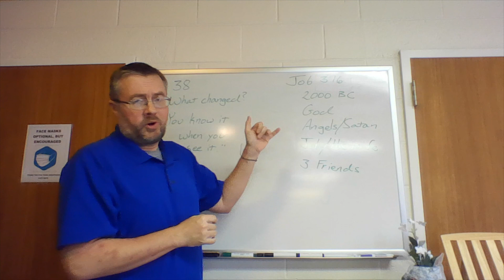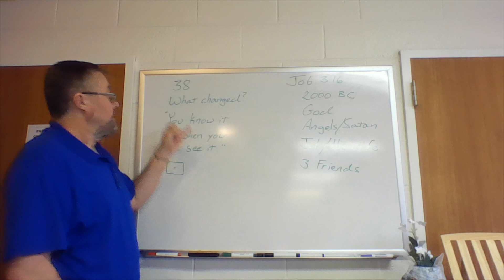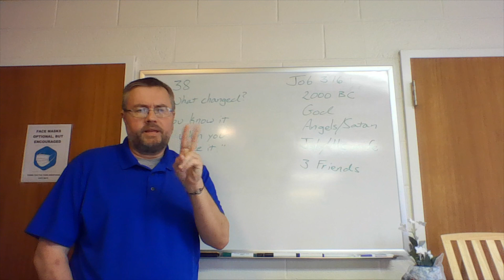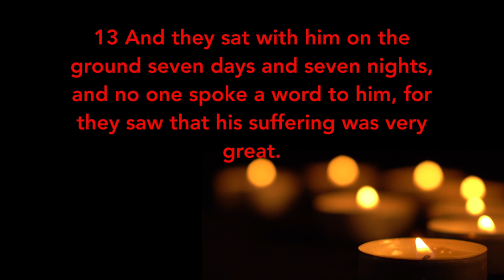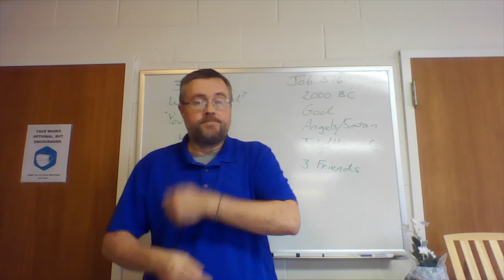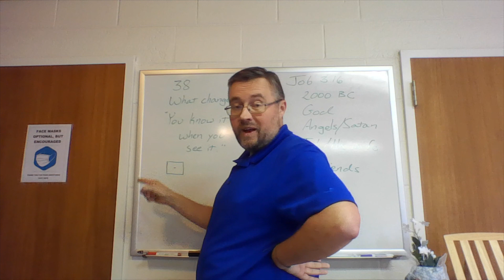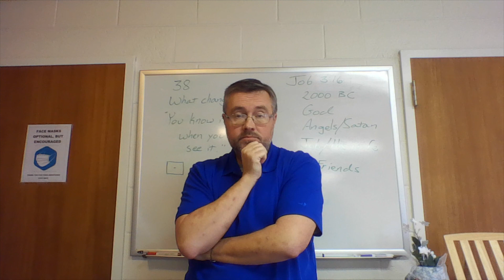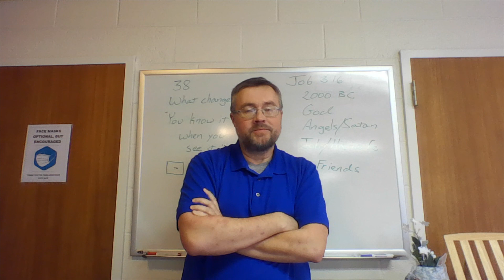The 3:16 Study- Episode 10 (Job)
!! NEW EPISODES EACH TUESDAY !!

A look at Nehemiah, Ezra, Esther 3:16

If you would like to donate to our Church or its various causes, please visit our online donation portal: